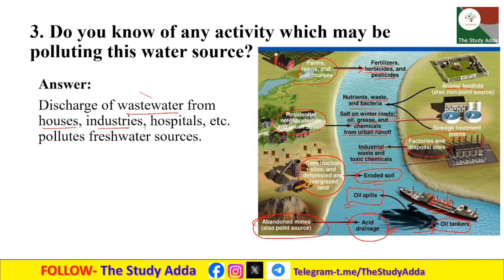3. Do you know of any activity which may be polluting this water source?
3. Do you know of any activity which may be
polluting this water source?

3. क्या आप ऐसी किसी गतिविधि के बारे में जानते हैं जो इस जल स्रोत को प्रदूषित कर रही हो?

3. kya aap aisee kisee gatividhi ke baare mein jaanate hain jo is jal srot ko pradooshit kar rahee ho?

These solutions are part of NCERT Solutions for Class 9 Science. Here we have given Class 9 NCERT Science Textbook Solutions for CHAPTER-14 Natural Resources.

यह उत्तर कक्षा 9 विज्ञान के लिए एनसीईआरटी उत्तर का हिस्सा हैं। यहां हमने कक्षा 9 एनसीईआरटी विज्ञान पाठ्यपुस्तक के अध्याय-14 प्राकृतिक संसाधन के उत्तर दिए हैं।

ye uttar kaksha 9 ncert vigyaan ke lie uttar ka hissa hain. yahaan hamane kaksha 9 ncert vigyaan paathyapustak ke aadhyay-14 Prakritik Sansadhan